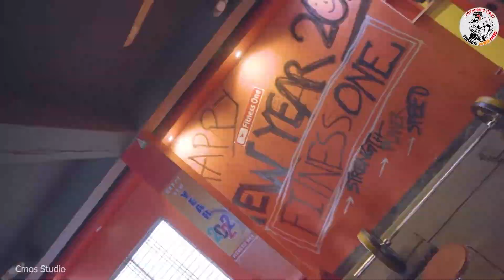Back to the business / workout / After bike accident /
# Fitness_one

Edit & Colour : Abdul Haque abbasi

The official YouTube channel of Fitness one. Its a big platform of Fitness in Gazipur City.